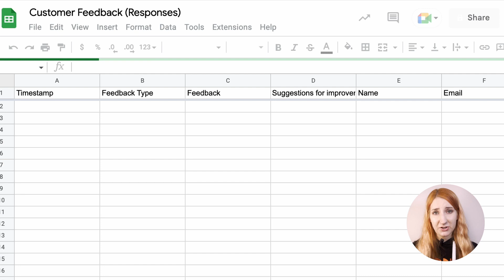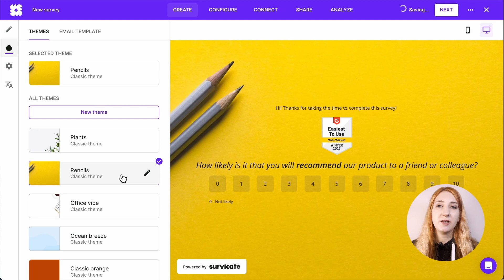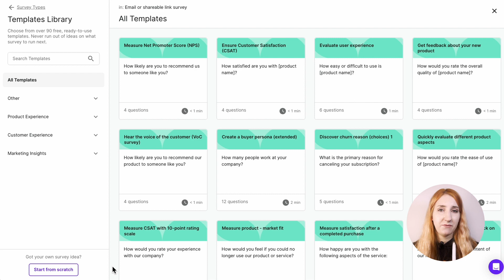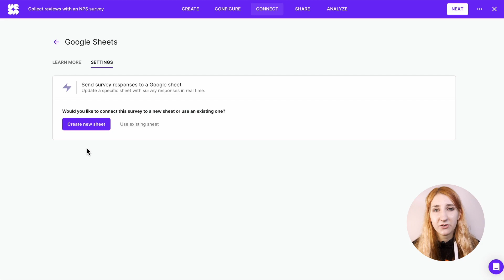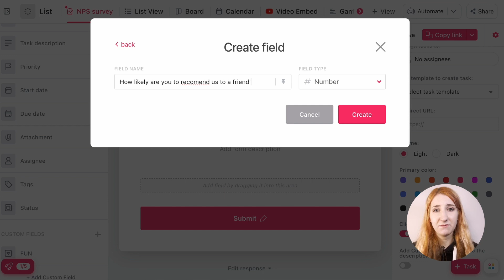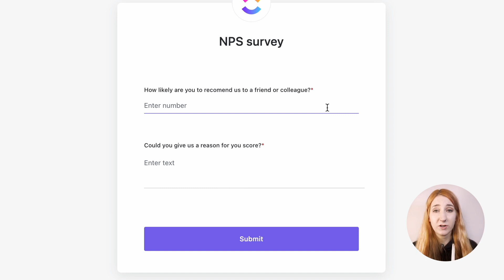4 Alternatives to Google Forms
Looking for alternatives to Google Forms? Check out Survicate, Microsoft Forms, Jotform, and ClickUp. Each of these platforms offers a unique set of features and benefits, making them great options for creating surveys, quizzes, and forms.

Chapters:
0:00 Intro
0:30 Google surveys
0:59 Google Forms limitations
1:41 Google Forms alternative: Survicate
3:08 Google Forms alternative: Microsoft Forms
3:58 Google Forms alternative: Jotform
4:26 Google Forms alternative: ClickUp

Survicate provides advanced survey capabilities and comprehensive distribution methods, while Microsoft Forms integrates seamlessly with other Microsoft products. Jotform pairs with a variety of payment gateways and ClickUp allows you to create and manage forms within a larger project management tool. Watch this video to learn more about these Google Forms alternatives and decide which one is right for you.